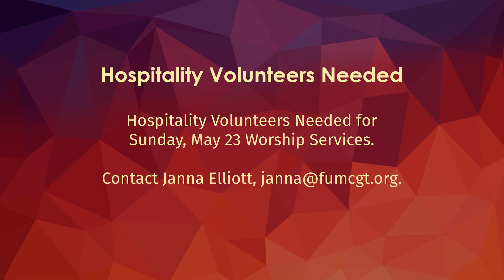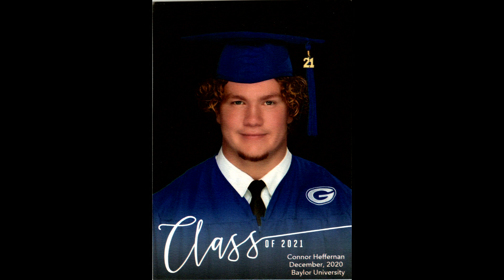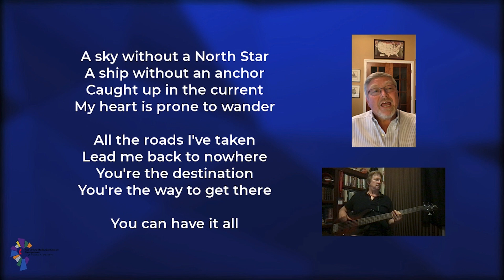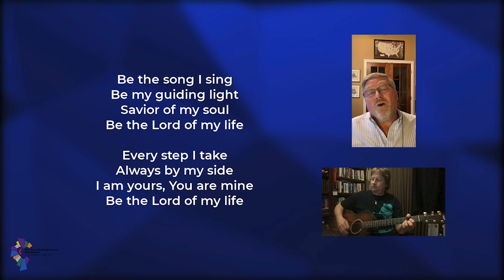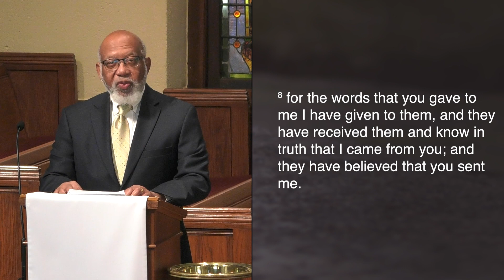5-16-21 Worship Service “Knowing Who (and Whose) We Are"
Thanks for joining us for worship! We want to hear from you.

New to worship at FUMC?
If you have questions or want more information about our ministries and opportunities to connect, we invite you to meet us on Zoom Sunday, February 7 at 11:00 AM.